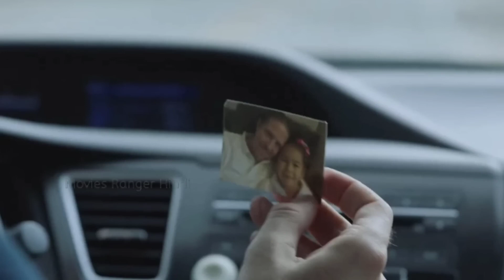sexey adult movies in hindi 💦💦🔥🔥adult